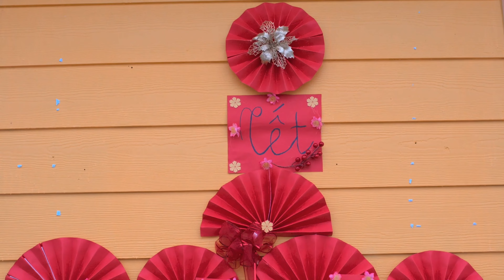Lunar New Year Celebration 2023 - Biloxi, MS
We had a chance to capture a Lunar New Year Lion Dance in our hometown. From Le Bakery in Biloxi to the Vietnamese Buddhist Temple right across the street, this shows a little of how locals celebrate the New Year on the Mississippi Gulf Coast.